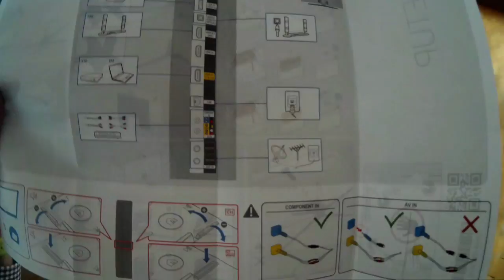NCQPNSSM #378 [Unboxing regalo de reyes]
Cada día un vídeo nuevo a las 21:00(aprox) y uno extra los sabados y los domingos a las 15:00 (aprox)